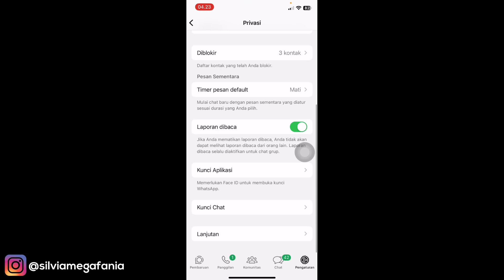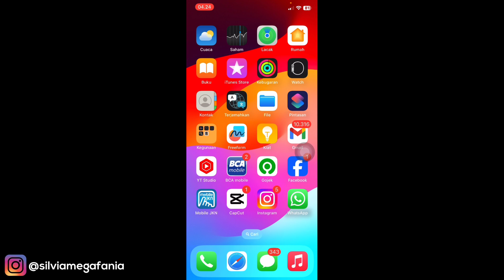CARA MENGUNCI APLIKASI WHATSAPP PAKAI KODE SANDI DI IPHONE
CARA MENGUNCI APLIKASI WHATSAPP PAKAI KODE SANDI DI IPHONE - dengan cara ini kamu bisa mengunci aplikasi whatsapp pakai kode sandi agar tidak bisa dibuka oleh orang lain, chat chat kita 100% aman